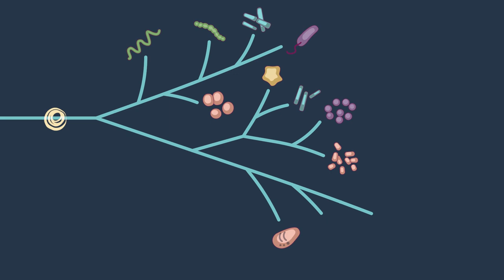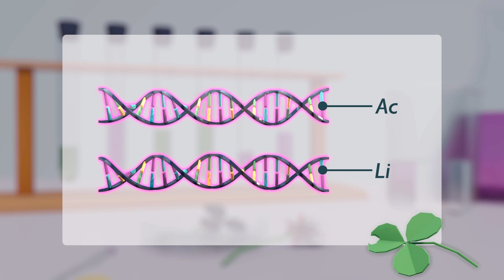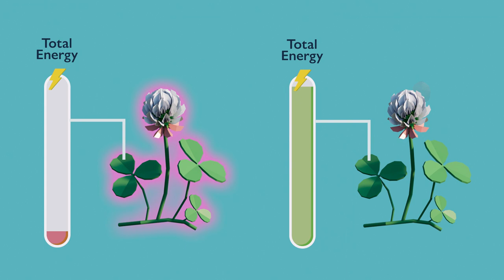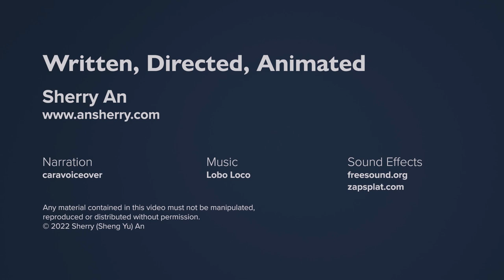How life adapts to cities around the world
How are organisms adapting to cities around the world? Watch the video to dive into the Global Urban Evolution project – an international collaborative scientific study spanning 26 countries and 160 cities.